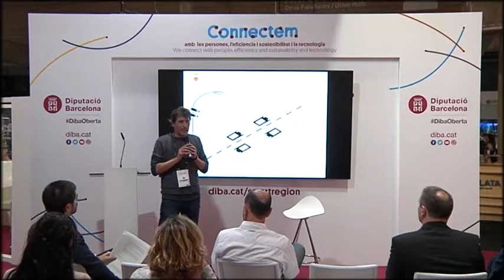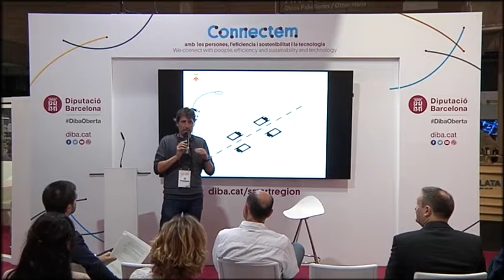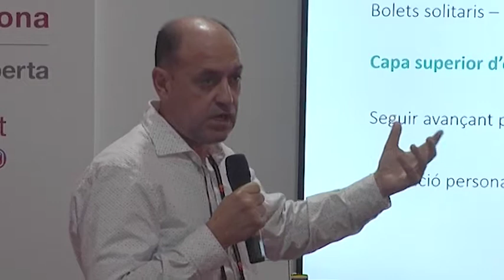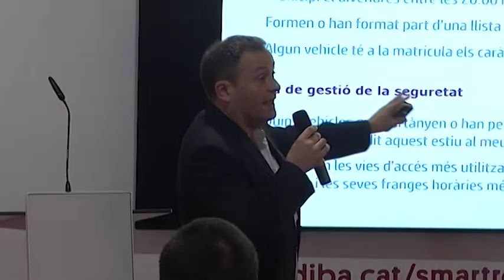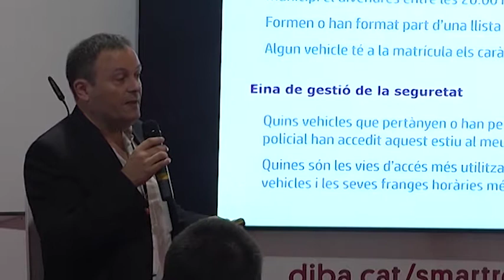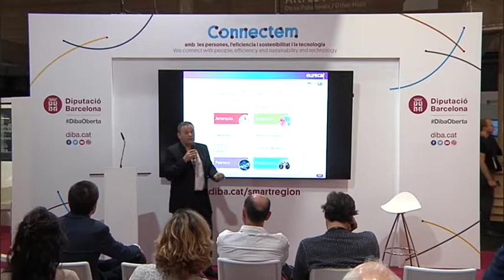Videovigilància. Ús de les dades i seguretat. SCEWC2018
Sr. Joaquim Martinez, cap de la Policia Local de Malgrat de Mar
Sr. Marc Martinez Galindo, enginyer municipal de l’Ajuntament de Sant Climent de Llobregat
Sra. Patricia Arcos, Eurecat.
Sr. Francesc Álvarez Julià, cap de la Unitat Tècnica de Seguretat de la Diputació de Barcelona